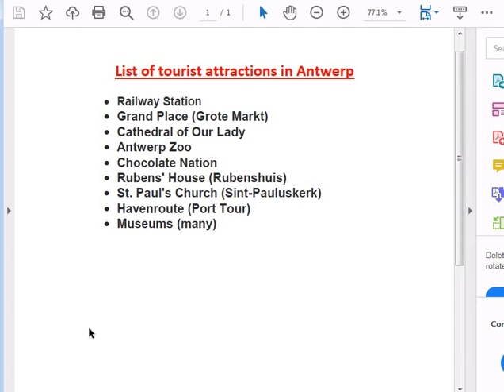Best Places to visit Antwerp Belgium | Top Tourist Attractions in Antwerp Belgium | Complete LIST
List of tourist attractions in Antwerp
• Railway Station
• Grand Place (Grote Markt)
• Cathedral of Our Lady
• Antwerp Zoo
• Chocolate Nation
• Rubens' House (Rubenshuis)
• St. Paul's Church (Sint-Pauluskerk)
• Havenroute (Port Tour)
• Museums (many)